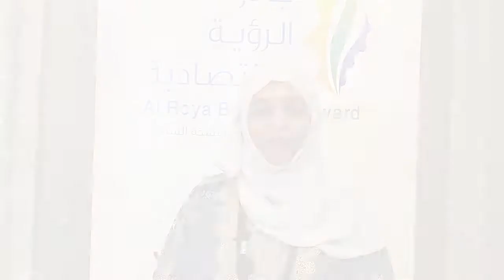المركز الثالث مناصفة بجائزة الرؤية الاقتصادية لوزارة الزراعة والثروة السمكية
مشروع "تطوير وتنمية المرأة الريفية الساحلية" فيهدف إلى تنمية القطاع السمكي من خلال مساهمة المرأة الساحلية؛ بتأهيلها وتدريبها على إدارة المشاريع الصغيرة والمتوسطة، وتوفير أماكن عمل ملائمة وأجهزة ومعدات لتنفيذ متطلبات الإنتاج السمكي. ونبعت فكرة المشروع استجابة لتزايد عدد الطلبات من قبل النساء الساحليات العاملات في مجال التصنيع السمكي في الولايات بالمحافظات الساحلية في السلطنة لدعمهن في تطوير أنواع المنتجات السمكية وإيجاد منافذ تسويقية جديدة.